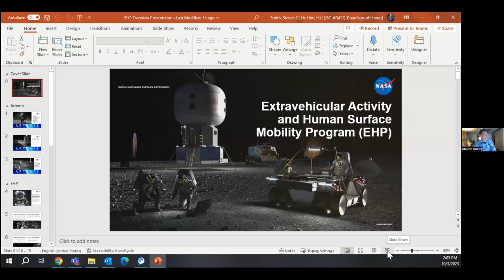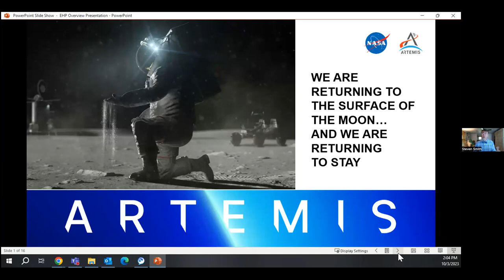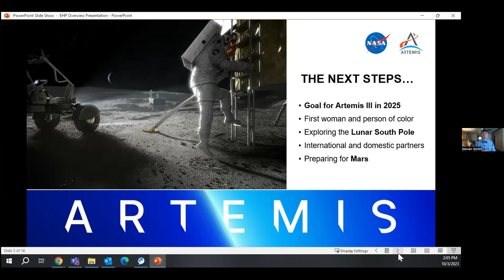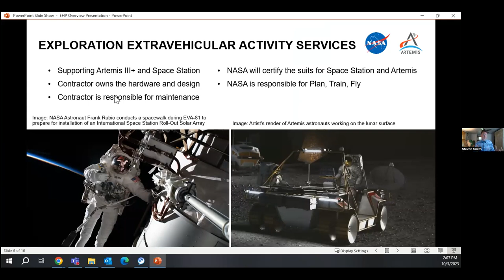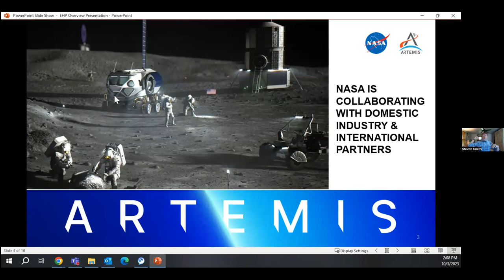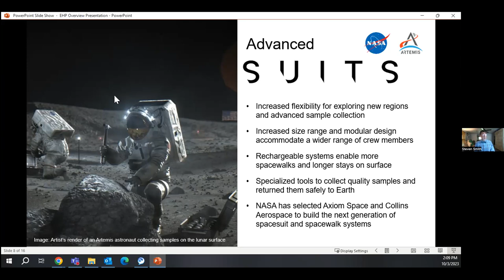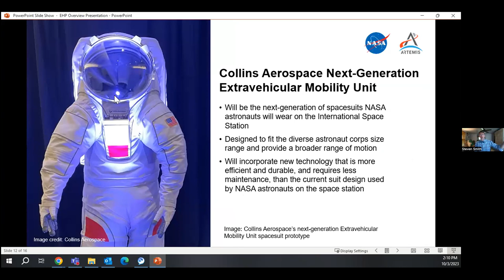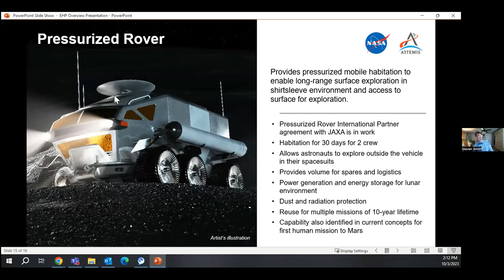Survival PBL Project Launch - NASA Steven Smith Artemis Presentation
The lecture was a comprehensive discussion on the challenges and considerations of space travel, particularly to Mars. The speaker, Steven Smith from NASA, introduced the Artemis missions' purpose: to return humans to the moon as a stepping stone for future Mars exploration. He highlighted five key areas of concern when planning long-term space travel: food, water, shelter, communication, and public health.

Key Points

Introduction of Artemis missions by NASA

Five key areas of concern in long-term space travel: food, water, shelter, communication, and public health.

Introduction of RIDGE (Radiation Isolation Distance Gravity Environment) acronym representing hazards unique to space travel.

Importance of collaboration in solving complex problems.

Gaps

More detailed explanation needed on how these concerns are being addressed currently.

Further clarification required on the technological aspects like spacesuits and rovers.

Student Feedback & Questions

"How are messages sent at light speed?"

"How do telescopes work?"

"What is the project budget for these missions?"

"Will there be internet access in space?"

Opportunities

Incorporate more real-life examples or case studies related to each area of concern.

Include more interactive elements such as quizzes or group discussions to increase student engagement.

Provide additional resources for students interested in learning more about specific topics discussed during the lecture.